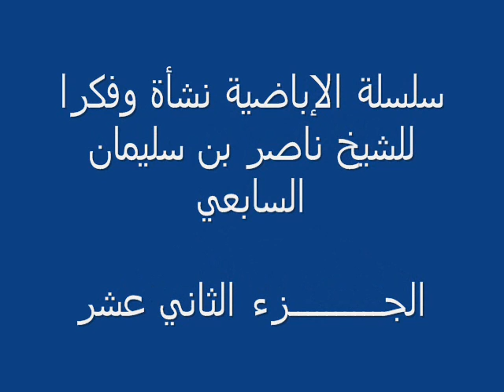سلسلة الإباضية نشأة وفكرا - الجزء الثاني عشر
سلسلة الإباضية نشأة وفكرا

للشيخ ناصر بن سليمان السابعي